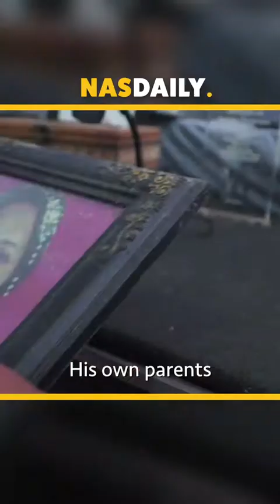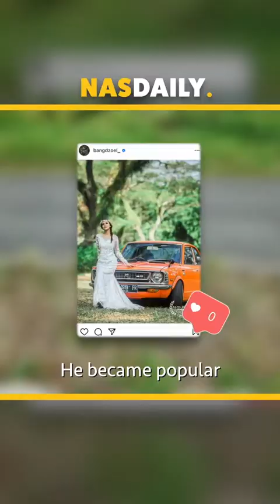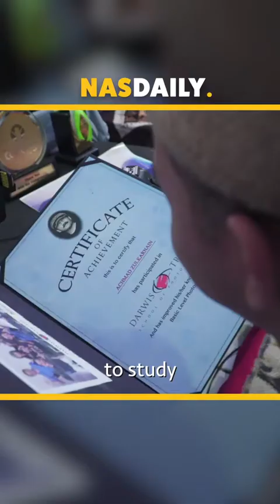An Inspiring True Story!!